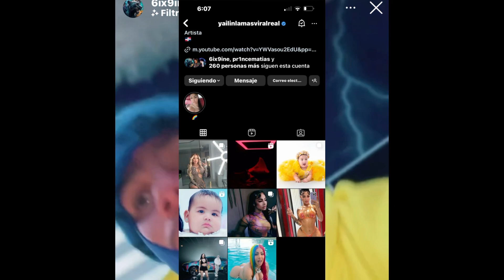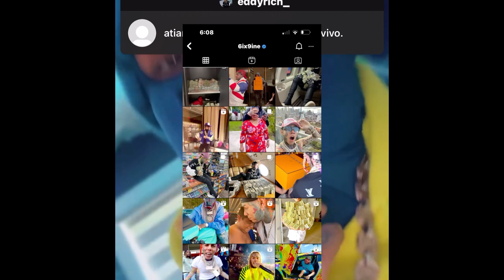Tekashi le envía mensaje anuel AA 😳 Anuel se sorprende con tekashi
YAILIN Visita Anuel En el hospital de Miami 😳 Pablito se sorprende y llora por ANUEL 😳